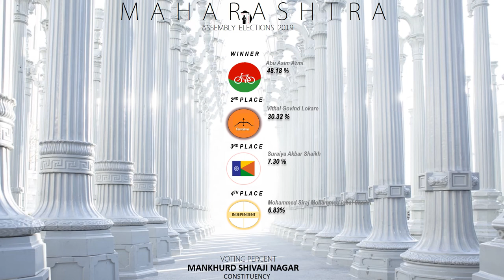MANKHURD SHIVAJI NAGAR Assembly Constituency